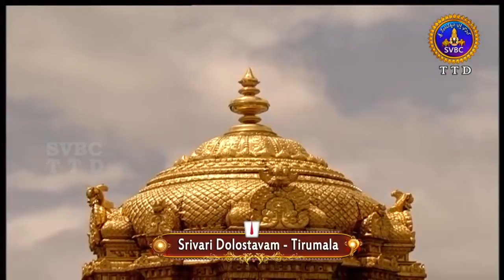శ్రీవారి డోలోత్సవం | Srivari Dolotsavam | 30-04-19 | SVBC TTD